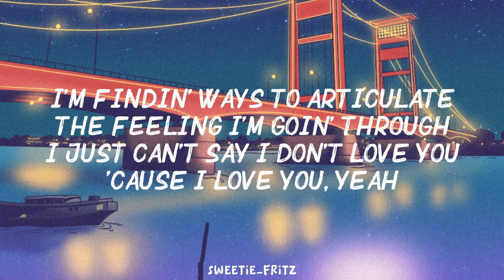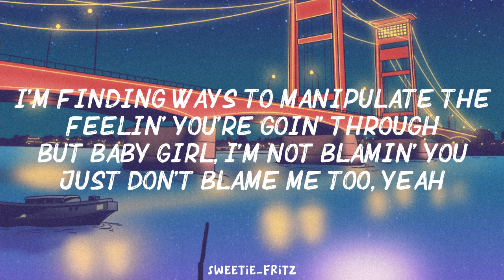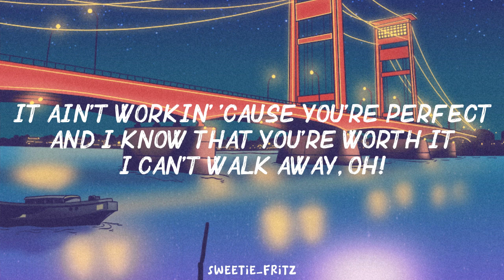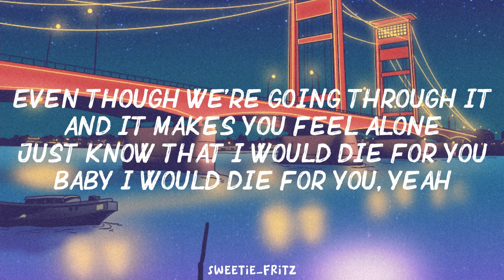The Weeknd - Die for you (Lyrics)